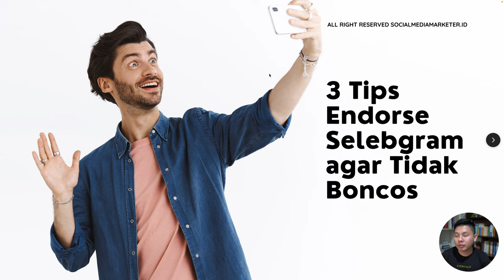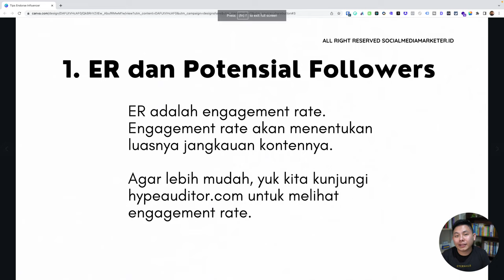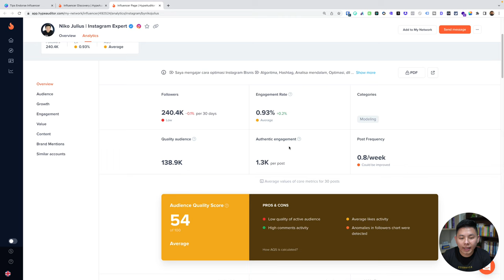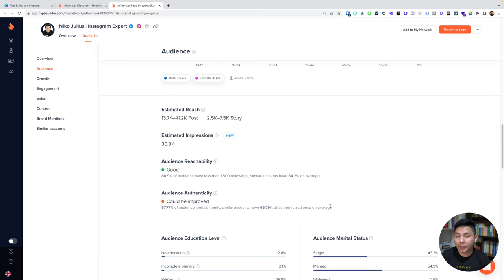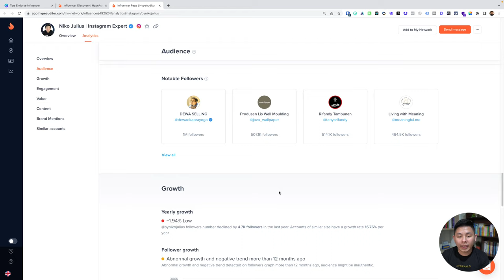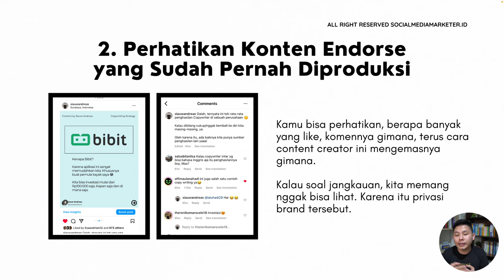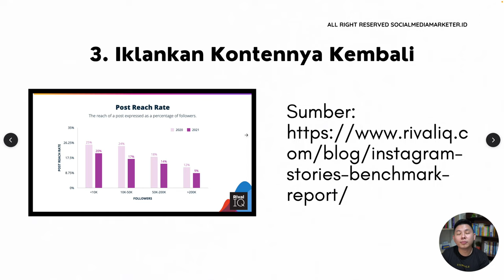3 Tips Endorse Selebgram agar Tidak Boncos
3 Tips Endorse Selebgram agar Tidak Boncos

Gimana? Udah mulai tertarik untuk endorse selebgram atau artis untuk bisnis mu? Yuk simak video kali ini karena di video kali ini kita akan belajar beberapa tips agar endorse selebgram mu tidak boncos